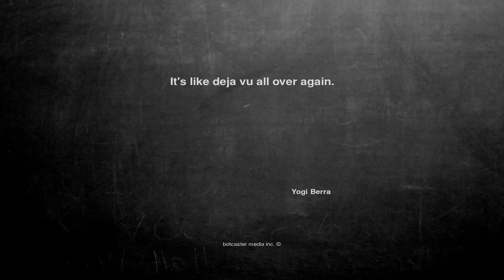Ok, here is the joke. It's like deja vu al...